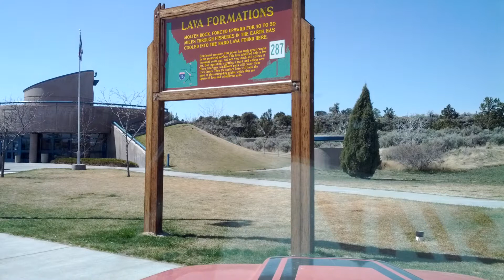Jeep Scrambler Trip Part One - Time Lapse - Butte, MT to Green River, UT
Day one of the drive from Butte, MT to Beeville, TX